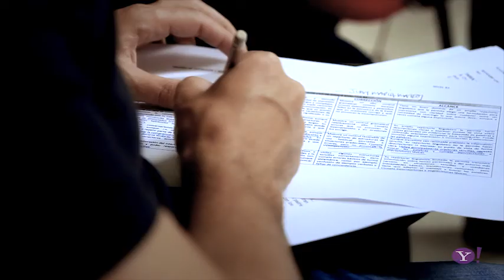Brasil se prepara para los hispanohablantes del Mundial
Más del 80 por ciento de los espectadores que se esperan para el Mundial hablarán español y Brasil ahora no está preparado para recibirlos. Ve más vídeos de la Copa Confederaciones